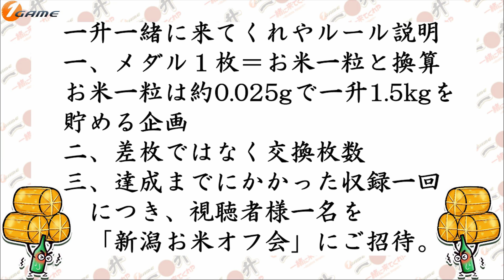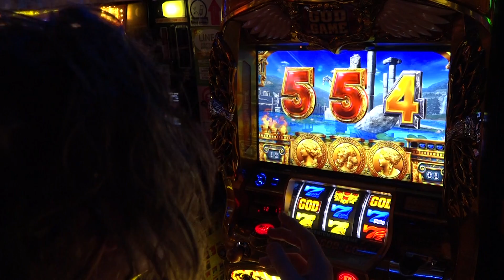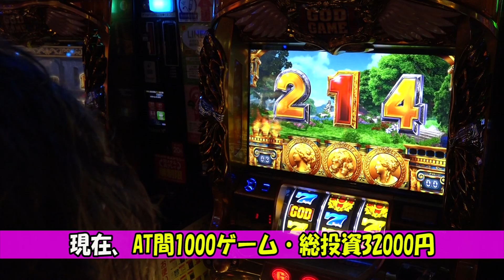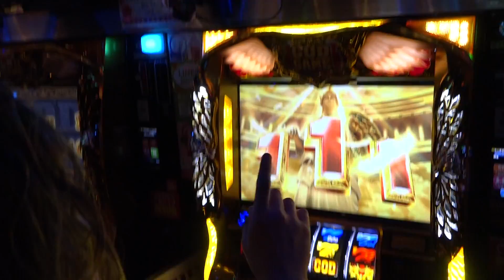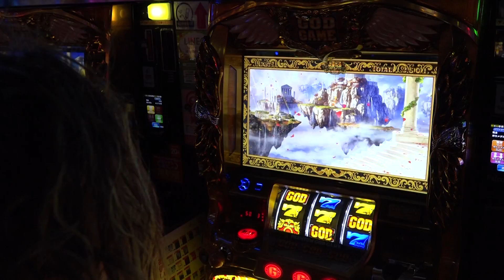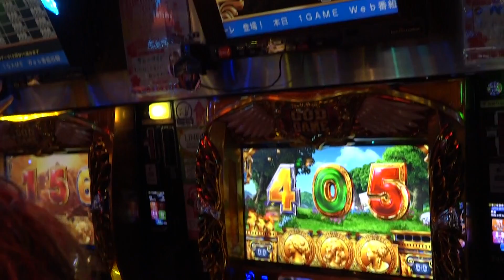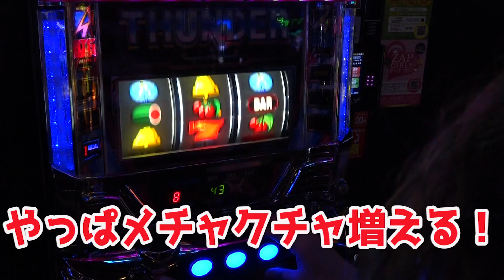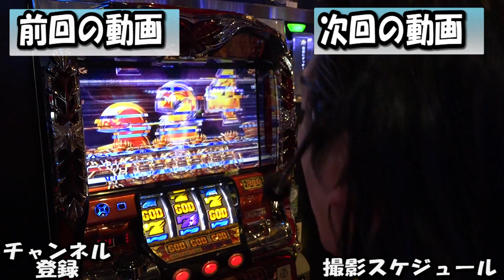ミリオンゴッド神々の凱旋で鬼引きカマして米GET｜一升一緒に来てくれや#6【パチスロ・スロット】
今回はてつのターン。
この番組では初めて打つGODで、いきなりプレミア出して凱旋プロの力を見せました。

☆☆一升一緒に来てくれや～RicetimeRespect～☆☆
1枚=1粒と換算し、交換枚数で一升分を目指す企画。
一升貯まるまでに掛かった話数分、お米オフ会に無料ご招待。

【撮影協力店】
SLOT ZAP 竹尾店

出演者：てつ

ミリオンゴッド神々の凱旋で4500万分の1を引く天膳様という名のおにぎり｜一升一緒に来てくれや#5

エヴァンゲリオン勝利への願いで投資が暴走モード突入｜一升一緒に来てくれや#4

【涼宮ハルヒの憂鬱】ハレ晴レチャンス大量初期ゲームでお米大量獲得を目指す｜一升一緒に来てくれや#3

モンスターハンター狂竜戦線を打って動画が消えるか実践｜一升一緒に来てくれや#2